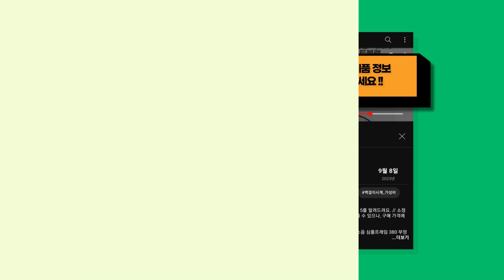자칭 아이더에어본이글루 전문가가 선택한 가장 인기 있는 아이더에어본이글루 추천 BEST 7 !!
귀여운 쿼카가 정리한 아이더에어본이글루 TOP 7를 추천해드려요. // 소정의 수수료를 (주)쿠팡으로부터 지급받을 수 있으나, 구매 가격에는 영향을 미치지 않습니다.

[00:08] 7위 : 아이더 [매장정품] 따뜻하고 포근하게 몸을 감싸주는 (에어본 이글루) 남여공용 헤..

[00:23] 6위 : 남성용 경량 웰론 퀼팅 패딩 자켓..

[00:38] 5위 : 남성 웰론 헤비 대장급 패딩 점퍼 자켓 역시즌 방한복 작업복 출퇴근..

[00:53] 4위 : 아이더 아이더(EIDER) 남성 여성 공용 에어본시리즈 헤비 다운 자켓 고급광택소..

[01:08] 3위 : 아이더 아이더(EIDER) 남성 여성 공용 에어본시리즈 헤비 다운 자켓 고급광택소..

[01:23] 2위 : [아이더] *김수현 착장* 가볍고 따뜻한 AIRBORNE IGLOO (에어본 이글..

[01:38] 1위 : 남성 웰론 헤비 대장급 패딩 점퍼 자켓 역시즌 방한복 작업복 출퇴근..